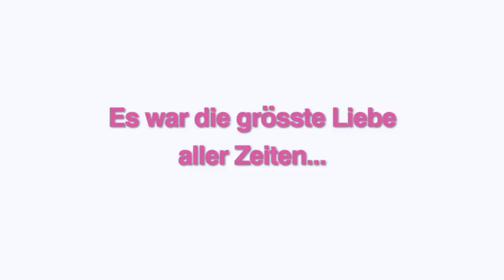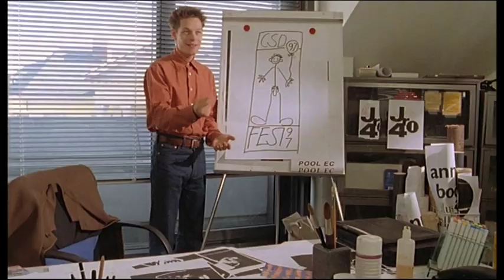Coming In (DVD Trailer)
Ein überzeugter Schwuler entpuppt sich als heißblütiger Hetero!?

Art-Director Lorenz (Steffen Wink) liebt seinen Boss Adrian (Helmut Berger). Die beiden teilen sich die Wohnung, das Schlafzimmer und den Frühstückstisch. Alles scheint perfekt. Bis Lorenz eines Tages die Sekretärin Nina (Franka Potente) kennenlernt. Die wurde gerade von Kai für einen Kerl sitzengelassen. Lorenz verliebt sich in Nina und versteht die Welt nicht mehr. Ein überzeugter Schwuler entpuppt sich als heißblütiger Hetero!? Lorenz verzettelt sich in einem chaotischen Doppelleben, der Liebe zu Nina, der Treue zu Adrian... von seiner nachlässigen Arbeitsleistung ganz zu schweigen. Der Weg zu einem Happy-End, die Frage ob Homo oder Hetero, ist, wie Lorenz erfahren muss, mit Hindernissen versehen. Und ein Coming In ist nicht minder schwierig als ein Coming Out...

„Coming in“, ein Film von Thomas Bahmann, spielt mit Konventionen des schwulen Milieus genauso wie mit den eingeübten Erwartungshaltungen an eine romantische Komödie.